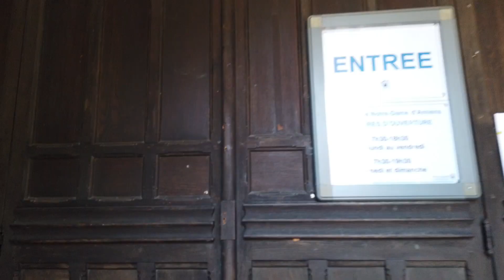Caminando por Amiens, Francia.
Amiens es una ciudad y comuna en el norte de Francia, situada en el corazón de la región de Picardía, el corazón de la ciudad es la espectacular Catedral de Amiens, la catedral gótica más grande de Francia.  La catedral de Amiens es una de las mayores iglesias góticas “clásicas” del siglo XIII.  Este monumento impresiona por la coherencia de su trazado, la hermosura de su estructura interior con tres niveles y la inteligente disposición de las esculturas que ornan la fachada y el brazo sur del crucero.

Amiens también tiene uno de los hospitales universitarios más grandes de Francia, con una capacidad de 1.200 camas. El autor Jules Verne vivió en Amiens desde 1871 hasta su muerte en 1905 y sirvió en el consejo de la ciudad durante 15 años.

La ciudad se peleó durante las dos guerras mundiales, sufrió daños significativos y fue ocupada repetidamente por ambos bandos.